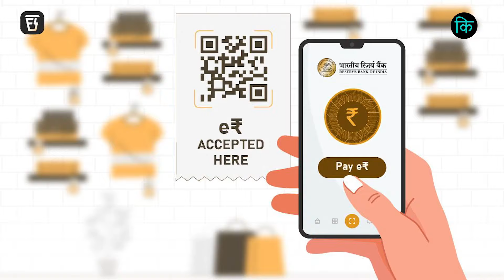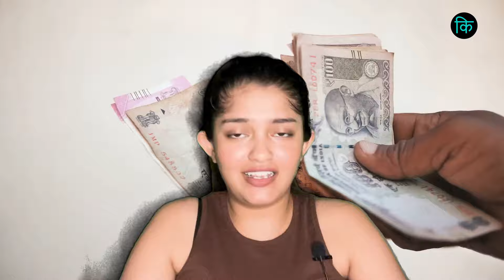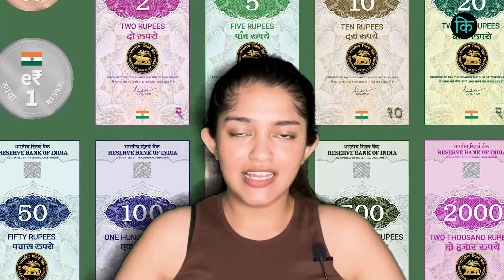RBI द्वारे भारताचे CBDC || India’s CBDC (Central Bank Digital Currency) by the RBI - Explained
RBI द्वारे भारताचे CBDC (सेंट्रल बँक डिजिटल चलन) - स्पष्टीकरण || India’s CBDC (Central Bank Digital Currency) by the RBI - Explained || bekifaayati Marathi

स्वतःची सेंट्रल बँक डिजिटल सुरू करणाऱ्या मोजक्या देशांपैकी भारत आहे चलन - किंवा सोप्या शब्दात डिजिटल रुपया. RBI ने याला ई-रुपी असे नाव दिले आहे आणि ते होईल आणखी 2-3 महिन्यांत अधिकृतपणे लॉन्च केले जाईल.

पण हे नक्की काय आहे? आपल्याकडे आधीपासूनच भौतिक चलन असताना डिजिटल चलनाची गरज का होती? आणि जर आम्ही डिजिटल रुपया लाँच करण्याचा विचार करत होतो, तर आम्ही क्रिप्टोकरन्सीवर बंदी का घातली? या सर्व समर्पक प्रश्नांची उत्तरे समजून घेण्यासाठी हा व्हिडिओ पहा.

India is amongst the very few countries which is launching its very own Central Bank Digital
Currency - or in simple words Digital Rupee. RBI has named this E- Rupee and it will
be officially launched in another 2-3 months.

But what exactly is this? Why was there a need for Digital Currency when we already have a Physical Currency? And If we were planning to launch a Digital Rupee, why did we put a Ban on Cryptocurrencies? Watch this video to understand the answer to all these pertinent questions.